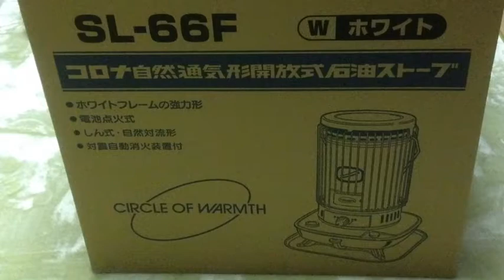ダルマ型石油ストーブ開封動画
コロナ ダルマ型ストーブ開封動画